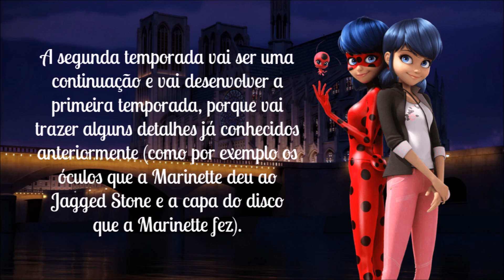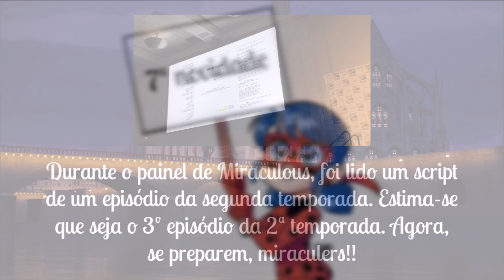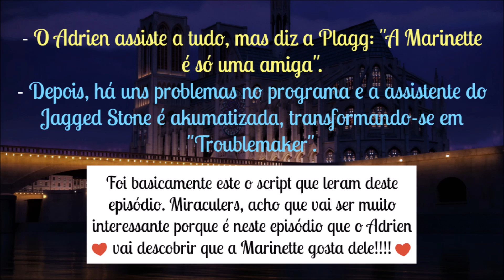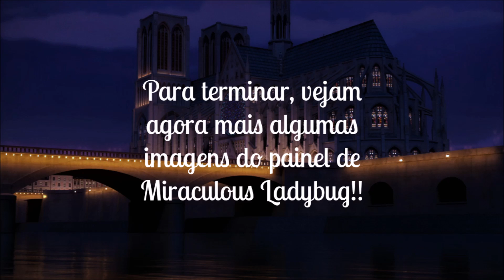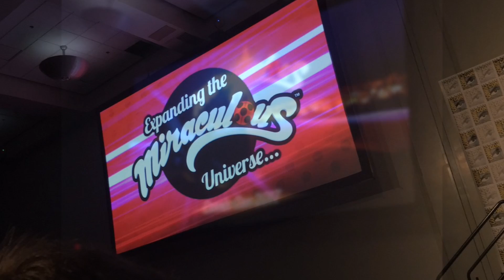NOVIDADES & SPOILERS da Comic Con em San Diego | Miraculous Ladybug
◆ Vídeos novos várias vezes por SEMANA ◆

Editor de vídeo: Windows Live Movie Maker